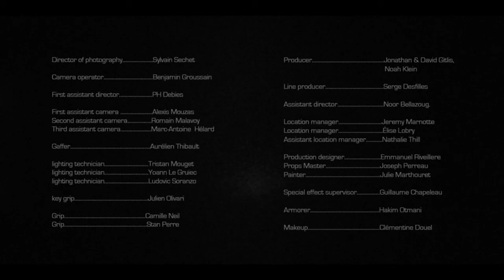Jeremy B Williams in Shellshock -NOISIA ft. Foreign Beggars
Directed by TONYTRUAND
With Jeremy B Williams, Matthias Droulers, Claude Morville.. etc